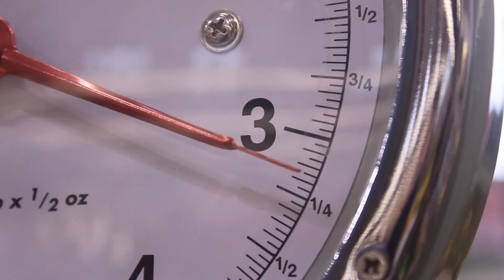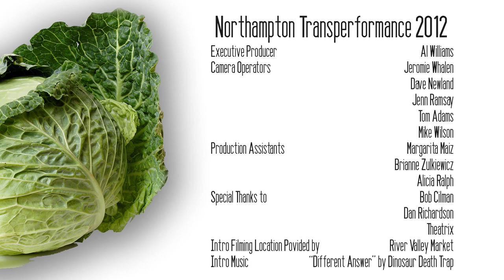Transperformance 2012: Vesuveo as EMINEM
Vesuveo performs as Eminem in the 2012 Northampton Transperformance.